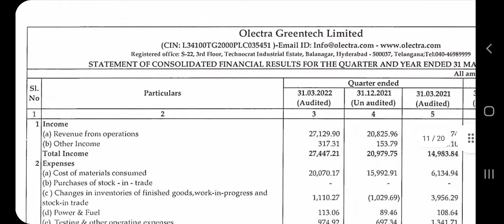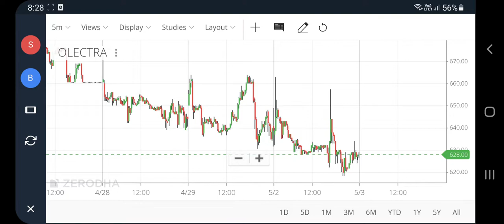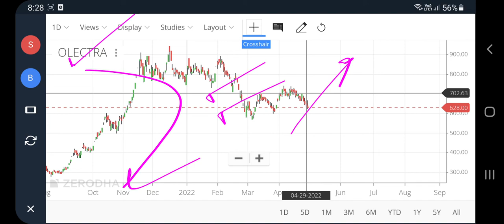Olectra greentech q4 results, olectra greentech share latest news, dividend, results today, pt360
Olectra greentech q4 results, olectra greentech share latest news, dividend, results today, pt360, profitips360
olectra greentech share results
olectra share news
olectra share news today
olectra green share
olectra greentech share today